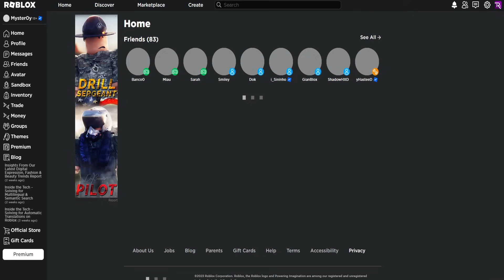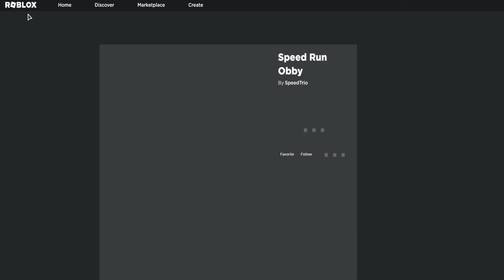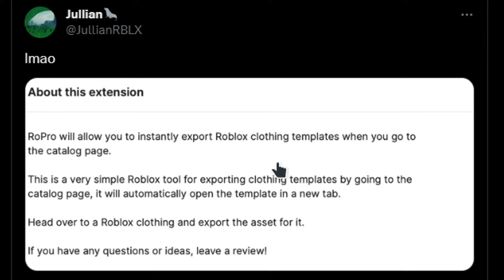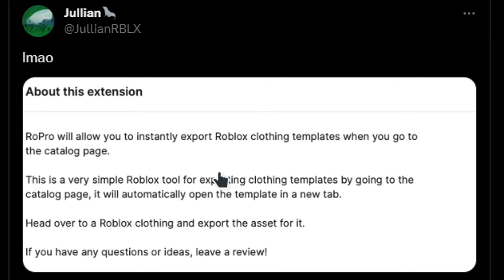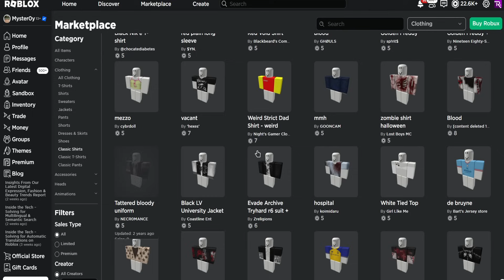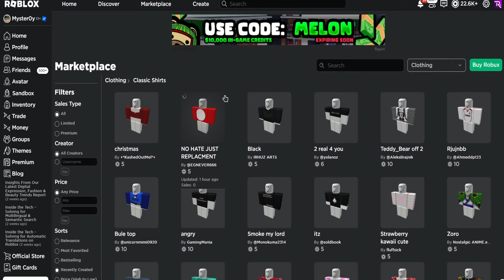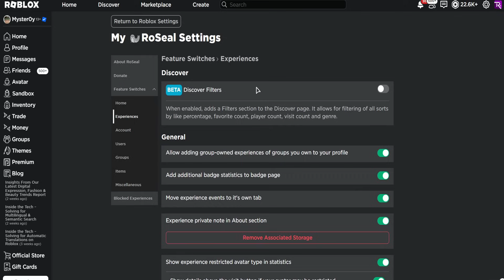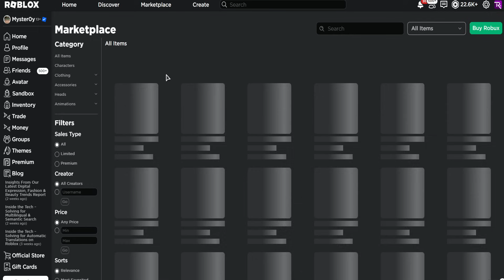ROBLOX ESTA COM VIRUS CUIDADO